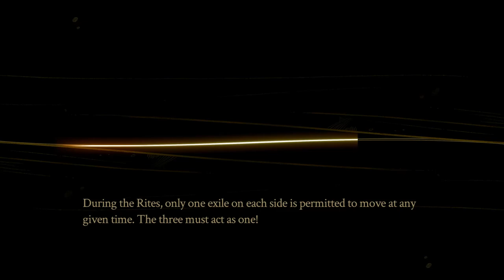Pyre - Part 1 - The Downside - Let's Play Blind PC Gameplay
Let the mystical journey begin! In a land of criminals and castaways. A land where reading is outlawed. We play as The Reader, one of the few who have learned the ways to gleam meaning from the written word. We have to guide our motley crew to compete in magical rites in order to secure our freedom from The Downside.

In part 1 we learn about the world of The Commonwealth and the exiled land of The Downside. We meet our companions and are taught how to compete in and win the rites which could be the way to freedom!

Pyre is a party-based RPG from the creators of Bastion and Transistor. Lead your band of exiles to freedom through a series of mystical competitions in the Campaign, or challenge a friend to a fast-paced ritual showdown in the head-to-head Versus Mode.